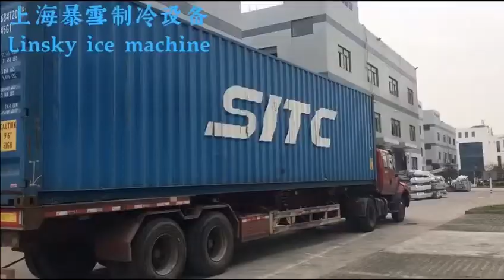Linsky 25Ton/24hr block ice machine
Linsky 25Ton/24hr direct cooling block ice machine exported to Malaysia.